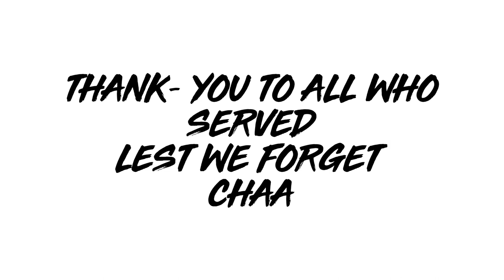Canadian Harvard Aircraft Association Remembrance Day Fly-By 2023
Remembrance Day Flight, performed by the Canadian Harvard Aircraft Association (CHAA).
Departing and arriving at Tillsonburg Regional Airport (CYTB) Ontario then flying by;
-Burlington Cenotaph
-Toronto Old City Hall
-East York Civic Centre
-International Brotherhood of Electrical Workers
-Sunnybrook Hospital
-York Cemetery
-Brampton Flight Club

Thank you to everyone at CHAA who made this day possible. To all the volunteers who keep the preservation of the Harvard alive, to those who have contributed monetary donations and/or their time. Most importantly thank you to all the Veterans who served for our freedom.